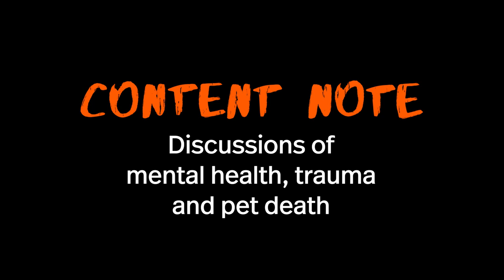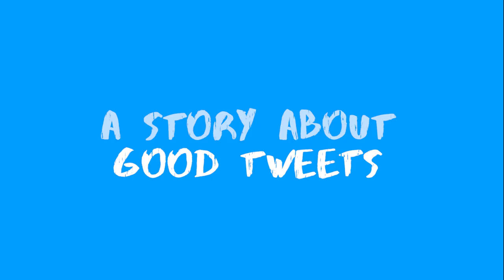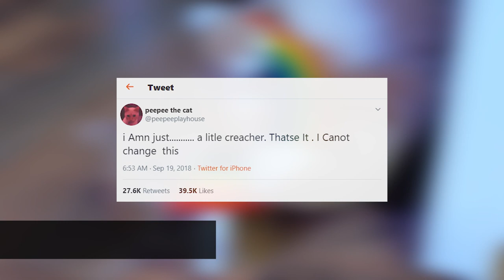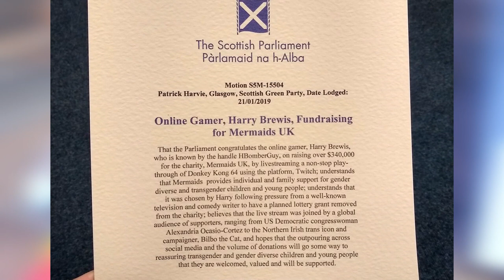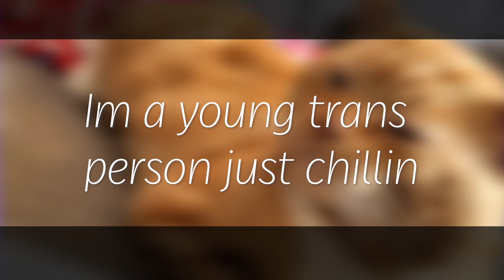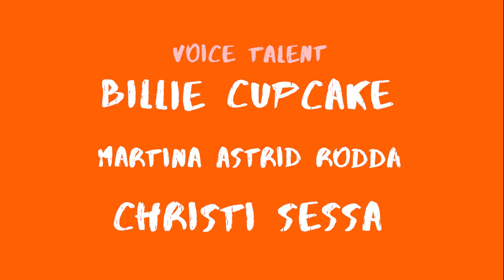Cat Twitter | ellenfromnowon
Let's talk about the good tweets.